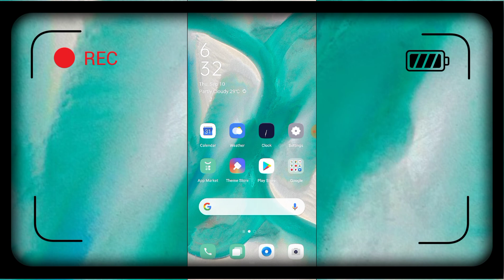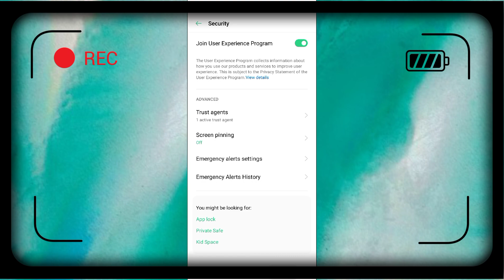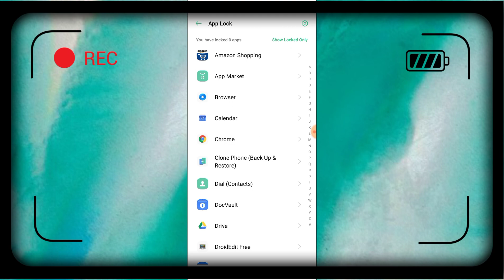Realme 7 And 7 Pro How To Hide Apps, Photos, Videos, Music, Documents, Personal Data